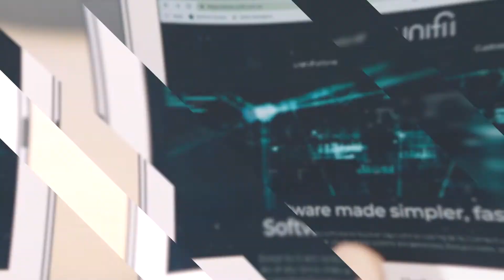Helping Unifii deliver game-changing digital solutions in Financial Services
Unifii engaged with Itoc to manage and deliver an agile, secure digital experience platform on Amazon Web Services (AWS). Itoc have helped take the pain away from meeting ongoing requirements for banking solutions in the Cloud.